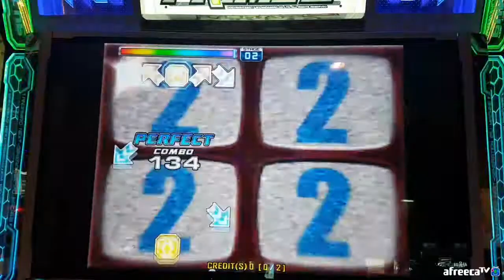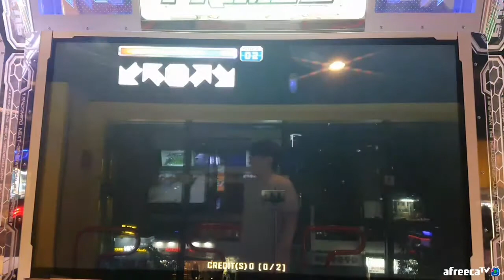이그니션 스타트 S15 Ignition Starts Grade S | 펌프 백과사전 Pump It Up Prime 2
펌프 잇 업 초창기 버전의 보스곡인데, 올콤은 처음이라고 함.

※ 아프리카TV 생방송 영상에서 추출한 영상이라 60프레임이 아닌 30프레임 영상인 점 양해 부탁해요.